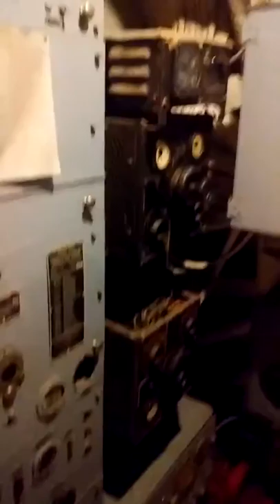At the uss batfish submarine